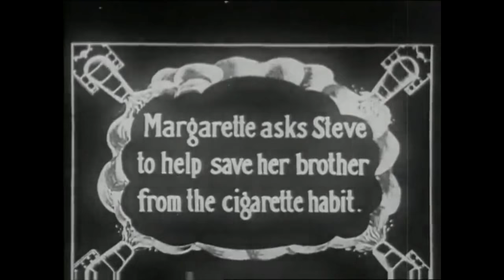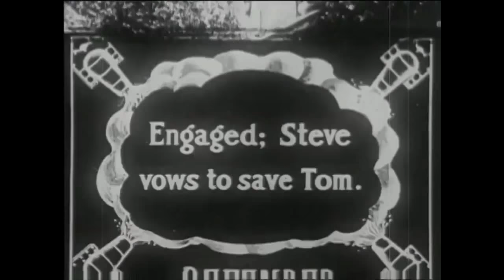OLD BLACK & WHITE MOVIE - "Curse Of Nicotine" - 1910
This is a Public Domain old movie from 1910 that I got from Internet Archive, which says it is in Prelinger Archive. It is a silent movie but I added Public Domain music to it so it would be mine.
Here is some info I got from Internet Archive:

"Curse of Nicotine
by Fun Films
Publication date: 1910s - 1920s
The music is the Public Domain "Striding Along" by Anonymous for Good Reasons and there are several copies of it.